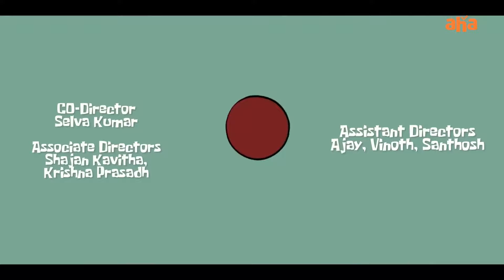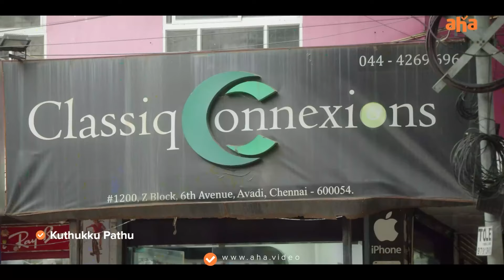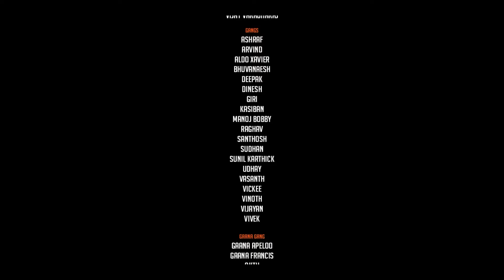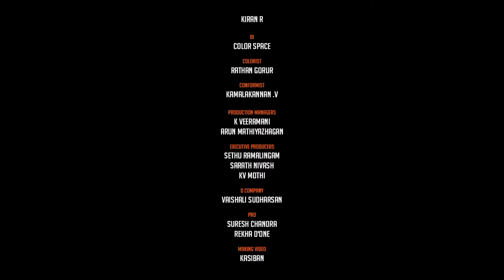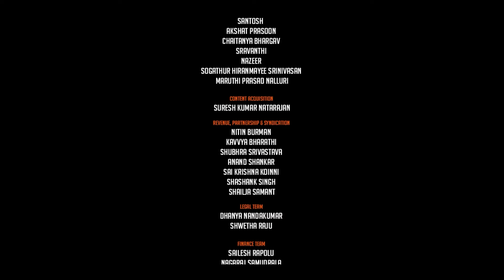SOWCARPET Vs VADACHENNAI | Kuthukku Pathu | Full Episode | Vijay Varadharaj | Aha Tamil